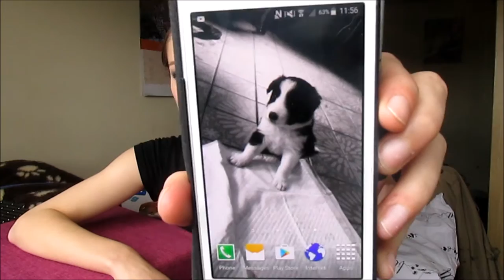FallenHauls ♥ Puppy Haul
Hey Everyone so on the 16th July I will be getting a little Border Collie puppy and I wanted to  share some of the things that I got for her with you :)